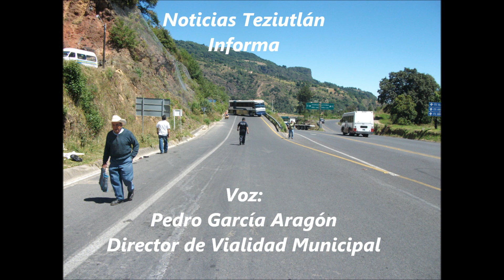DESALOJA POLICIA DE TEZIUTLAN A TRANSPORTISTAS DE AMOTAC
POLICIAS LIBERAN CARRETERAS